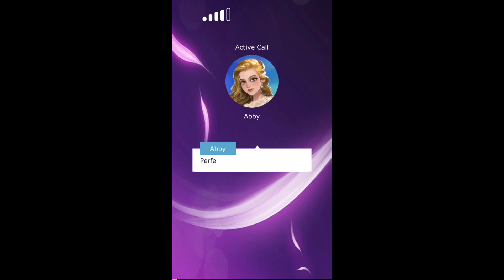THE ROYAL DIARY CHAPTER 1 - PART 1| MOMENTS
Pls choose option at the i card